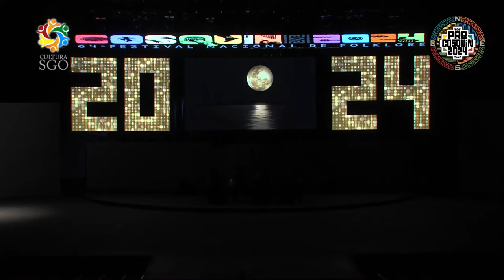Acosta Coronel - Pareja Tradicional Sede San Jose de la Esquina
bailan Luna de Seda Zamba de Hugo Torres y Adolfo Ponti